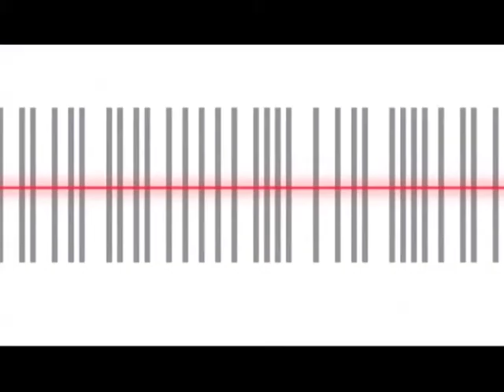AUTOESCANER - Entrevista a Thierry Koskas Presidente de RENAULT Argentina (Parte 1)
AUTOESCANER Programa periodistico semanal conducido por Alejandro Fischer, que se emite por la pantalla de El Garage TV Martes 23.30 hs (Viernes 23.30 hs).
En esta oportunidad en la entrevista: Thierry Koskas Presidente de Renault Argentina, nos habla sobre el presente de la marca.